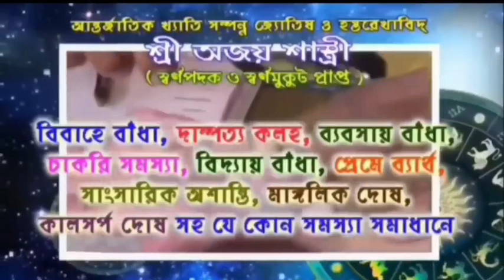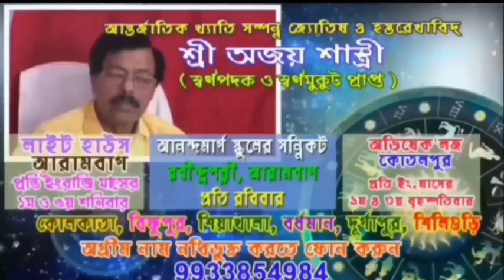লোকসভা ভোটের দামামা বাজল,ইভিএম পরীক্ষা শুরু